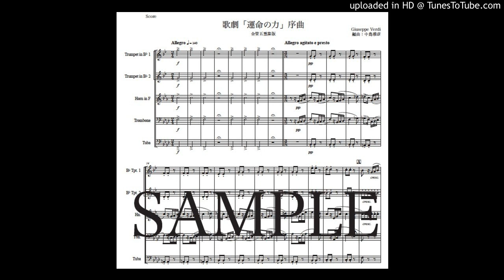ヴェルディ「運命の力〜序曲」金管五重奏版（編曲：中島雅彦）